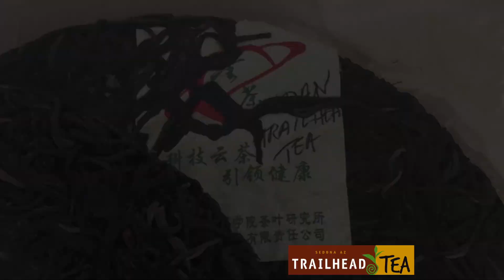Puer Tea Cakes Compressed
Puer tea factory in Menghai, Yunnan Province, China